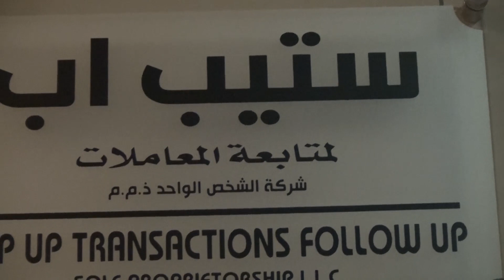لقاء مع السيد أحمد نشأت مدير عام شركة القيصر لأعمال التصميم و الديكور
ولقاء مع السيدة رنا القصبي مديرة تطوير الأعمال في شركة ستيب اب